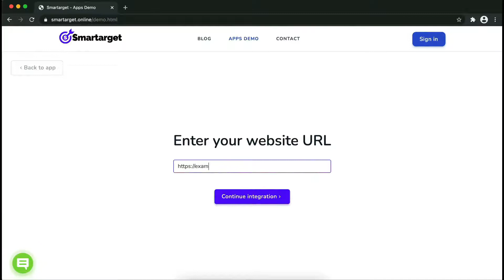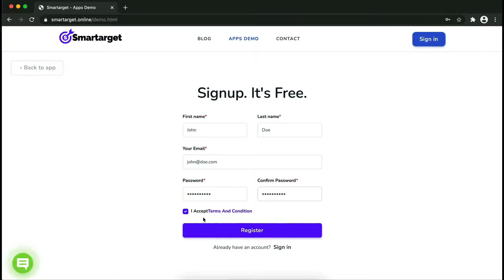Viber - Contact Us for Mobirise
By using Smartarget you can allow customers to contact you using Viber.